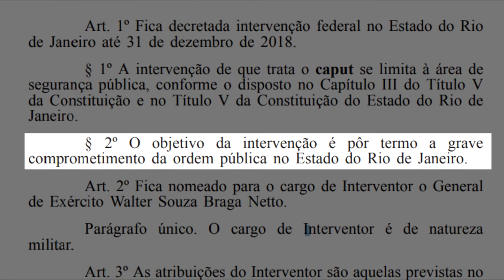3 problemas da intervenção federal do RJ – Rafael Bruza #05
A falta de transparência do Governo Temer, os possíveis crimes militares – que serão julgados pela Justiça Militar, não mais pela Justiça comum - e a ineficácia do Exército para resolver problemas profundos da segurança pública do Rio de Janeiro são questões problemáticas desta intervenção federal militar.

O jornalista e fundador do Independente, Rafael Bruza, comenta estes pontos e coloca todas as fontes a seguir.

Apoie o Independente: apoia.se/independente

Siga o Independente no Facebook

Fontes usadas:

Comando da PM no Rio é acertado com deputado estadual e crime, diz ministro

Mortos em operação no complexo do Salgueiro foram atingidos por 35 tiros

Lei que autoriza Justiça Militar julgar morte de civil é sancionada

ONU critica projeto de lei que amplia jurisdição de tribunais militares no Brasil